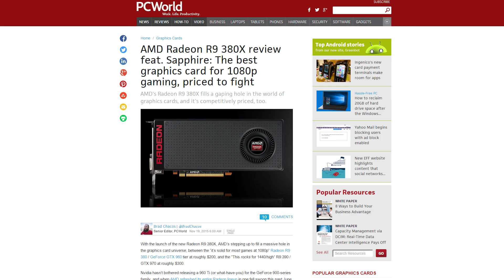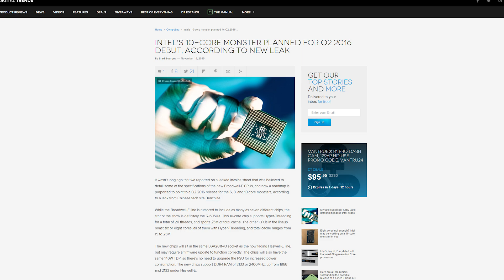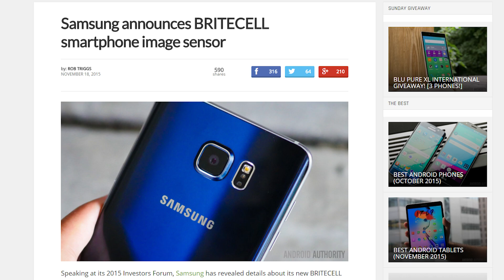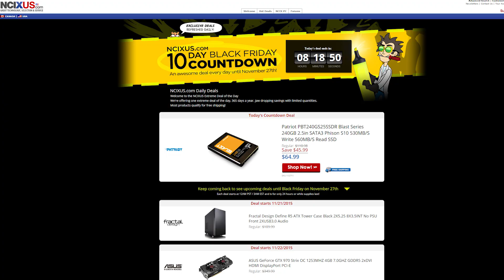R9 380X launched, Arkham Knight SLI support, Broadwell-E in Q2 2016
AMD launches the R9 380X, and it's pretty good for the price; Batman Arkham Knight devs have cancelled multi-GPU support for the game; Intel's Broadwell-E processors will have a 10 core variant, will release in Q2 2016. Plus, Quick Bits!

Episode Credits:
Host: Riley Murdock
Writer: Riley Murdock
Editor: Barret Murdock